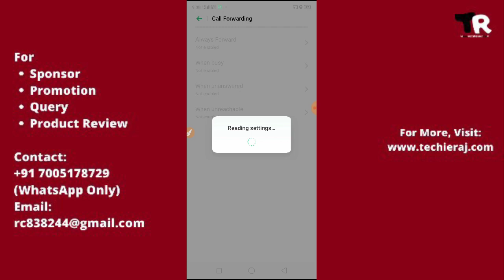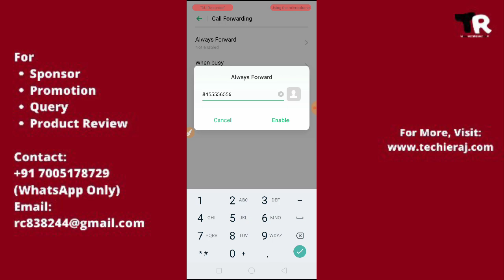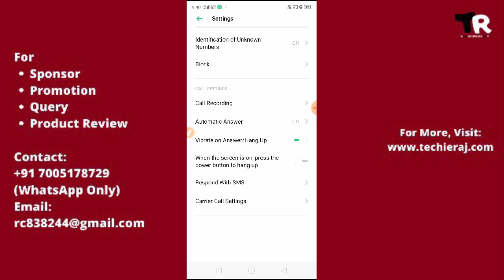Realme Call Not Reachable Enable Setting